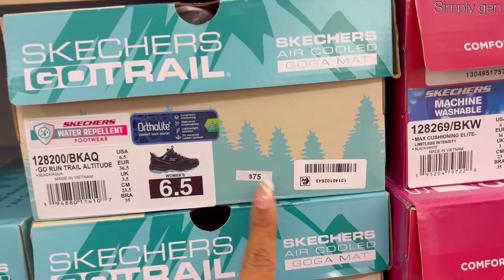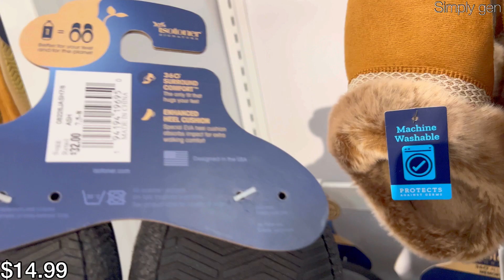👠JCPENNEY SHOES SALE‼️| JCPENNEY BLACK FRIDAY DEALS‼️JCPENNEY SALE‼️SHOP WITH ME❤︎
Hello Everyone! Come Shop with me at  JcPenney. New Finds JcPenney Women's Shoes sale at $9.99 and Black friday deals 2022. Shoes Sale Boots High heels flats Sandals Sneakers.
JcPenney Shop with me
JcPenney New find Shoes
JcPenney Shoe Sale Shopping
JcPenney Shoes Clearance | JcPenney Shoes Sale | JcPenney Final Clearance | Jcpenney Clearance | JcPenney Black Friday Deals